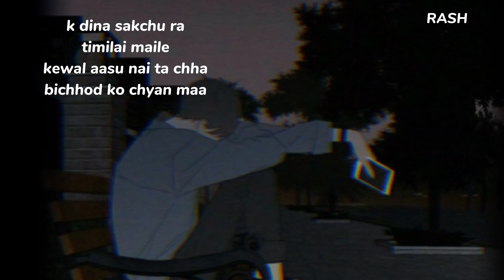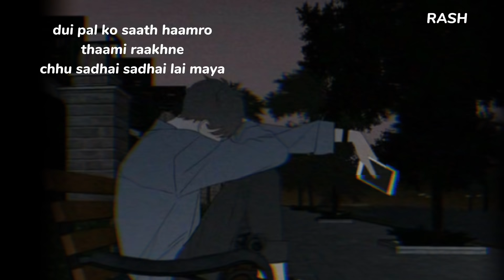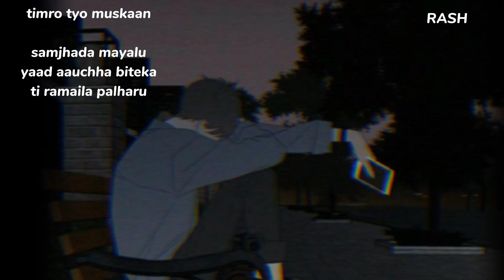Axix Band - Timro tyo Muskan